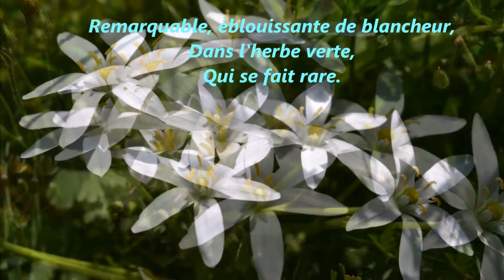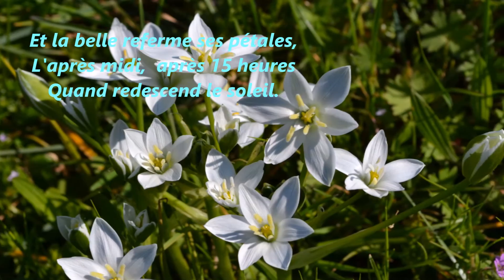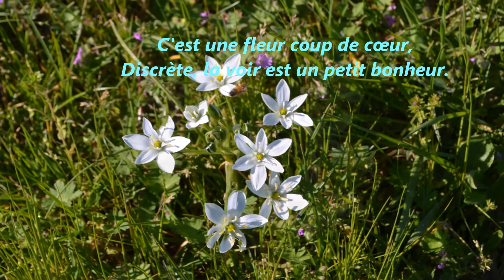L'Ornithogale en ombelle, petite fleur de printemps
En promenant en ce début de printemps, j'ai retrouvé cette fleur que je remarque chaque en petite quantité, sans trop connaître son nom.
Internet est source d'informations, c'est que j'ai découvert l'histoire de la Dame de 11 heures. Cette année dans la Drôme elle fleurit en grande quantité.
-Michel Pepe
(Elixir d'amour)
La Dame de onze heures,
Petite fleur printanière,

Dès que se présente le mois d'avril,
Il est une fleur printanière,
Remarquable, éblouissante de blancheur,
Dans l'herbe verte,
Qui se fait rare.
Si vous passez tôt, le matin
Vous ne la verrez point.
Madame se réveille,
Vers 11 heures le matin.
C'est la bien nommée
«Ornithogale en ombelle»
Ou «Dame de 11 heures».
Elle s'ouvre  et se révèle,
Lorsque le soleil,
Est tout là-haut, loin dans le ciel.
Et s'épanouit dans les prairies,
Ou aux bords des chemins.
Il existe en elle,
Une horloge florale,
Et la belle referme ses pétales,
L'après midi,  après 15 heures
Quand redescend le soleil.
Sa corolle  d'un blanc pur
à l'intérieur
Est formé de 6 tépales,
Disposés en formes d'étoile,
Évoluant en Ombelles,
Quelques fleurs s'étalent sur une même tige,

Elles sont marquées d'une large ligne verte,
Sur la face inférieure,

Qui une fois refermés,
Se camouflent dans l'herbe.
C'est une fleur à bulbe,
Aussi réputé pour sa toxicité
Mais qui possède aussi de grandes propriétés
Pour soigner,  apaiser et calmer,

C'est une fleur coup de cœur,
Discrète parce qu’elle se fait rare.
Elle ne s'étale pas en quantité,
Mais par petits bouquets,
La voir est un petit bonheur,.
Donnant le sentiment de se faire rare,
En fleur de Bach,
Elle est nommée en anglais
Star of Bethlehem,
Ce qui permet de dire, traduite en français,
«Étoile de Bethléem»
Reconnue pour des  propriétés,
D'apporter en soi calme et Paix.
Chaque année,
Quand revient le printemps,
Je prends le temps,
De la chercher,
Comme une amie précieuse,
Pure, blanche, gracieuse,
Que j'aime revoir,
Elle fait écho à mon enfance,
Où se baladant dans les grands champs,
Dans des moments d'insouciance,
La découvrant représentant la pureté,
Elle faisait rêver,
On la cueillait pour des bouquets
Qui vite se refermaient,
Il aurait  alors fallu la laisser vivre sans la couper,
Petite Fleur,
Belle Dame de onze heures,
Tu es un symbole de calme et de paix.
DanyAngel